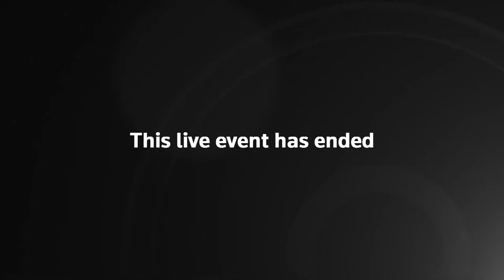US Senate committee hears testimony from Boeing whistleblower